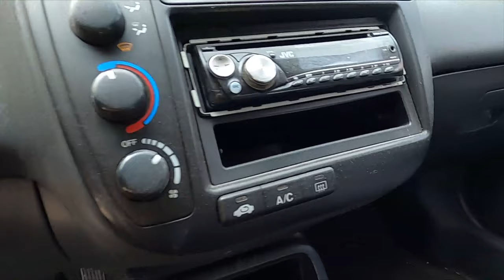FINALLY CLEANING NOAH'S CIVIC! IS MY EDITOR TAKING OVER?!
Hello gang! We finally got to start cleaning Noah's red Civic! Today, it's only Jeremiah because Mista Big is on a business trip. REMEMBER TO LIKE. SUBSCRIBE, SHARE, AND HIT THAT BELL! (Quick disclaimer, I said Noah's red PRELUDE 2 or 3 times in this video by accident, but just to make it clear, Noah's car is a 1999 Civic :)